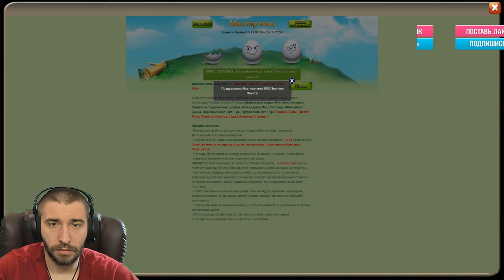ПАРОЧКА НЕДОСТАЮЩИХ ЗА 40 000 \ БИТВА ЗАМКОВ \ CASTLE CLASH